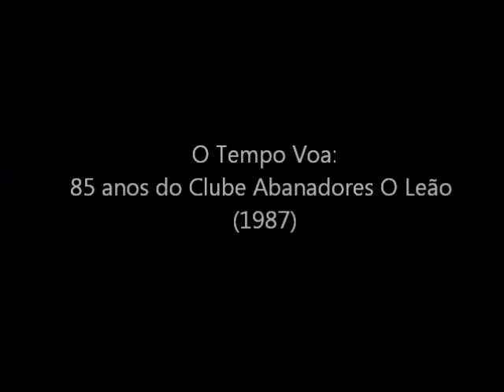Apresentação Tempo VOa